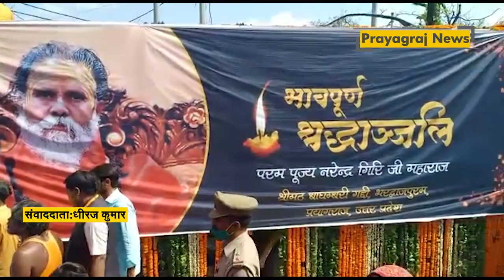महंत नरेंद्र गिरी के पार्थिव शरीर को बड़े हनुमान मंदिर पर पूजा करने के बाद मठ को हुआ रवाना